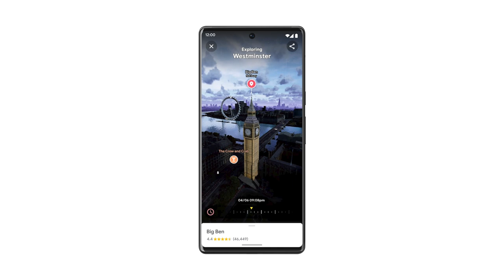Google Maps immersive view